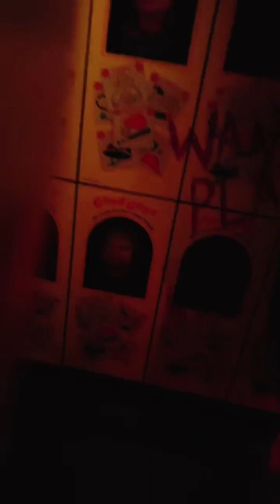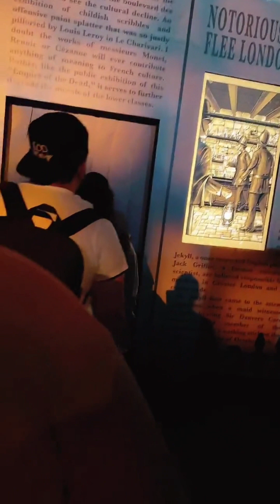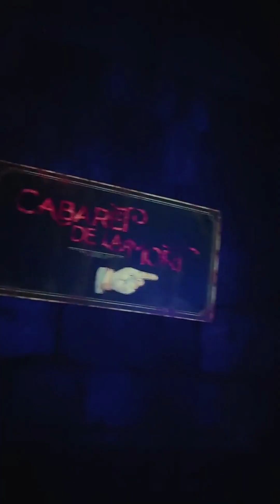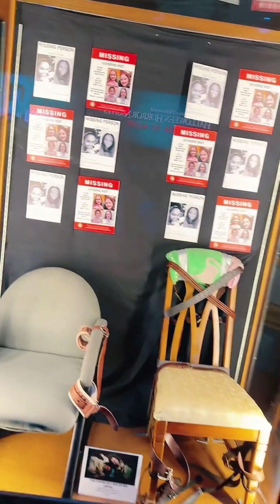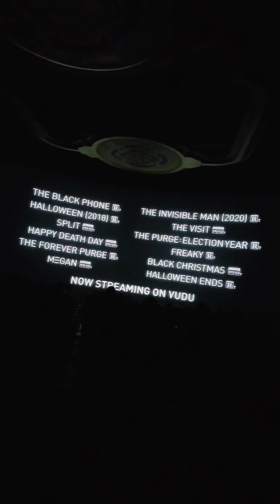Supernatural Horror Nights 👻🎃 👻 (TikTok Live P3)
The bros go to Universal Horror Nights 2023 and shoot live 👻🎃